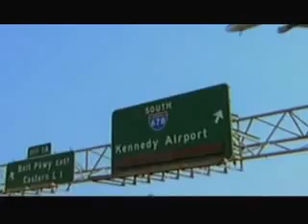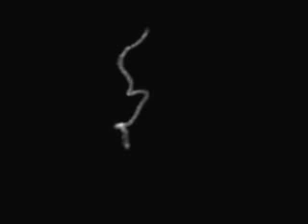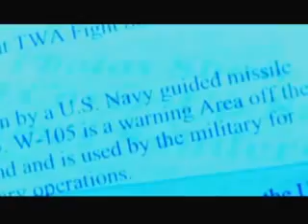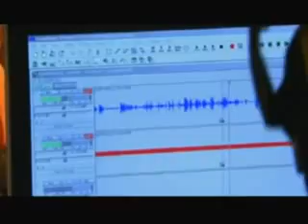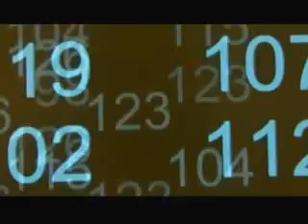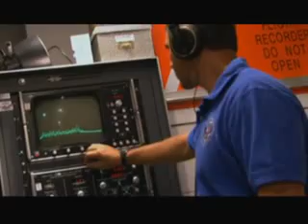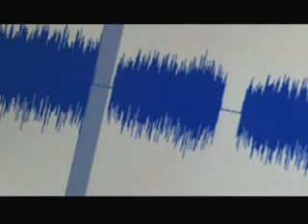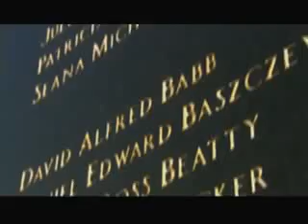Seconds From Disaster - S02E10 TWA 800 The Last Flight of TWA 800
Documentary
Documentary Full Episode
Documentary Series
Documentary Serie
Documentary Episode
Documentary English
Documentary Full
Documentary Watch
Documentary Online
Documentary Wiki
Documentary Youtube
Documentary Complete
Documentary Anime
Documentary Season
Documentary Seasons